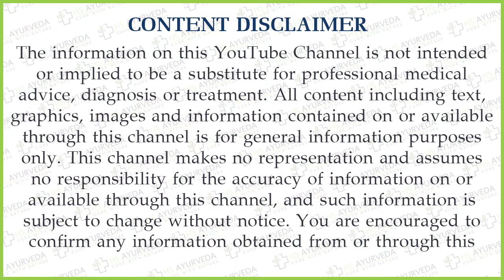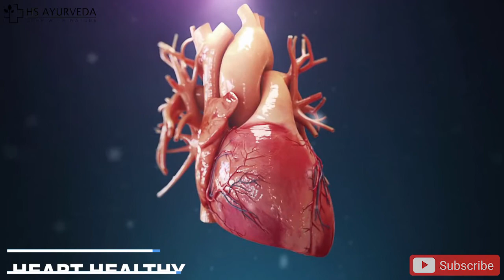डार्क चॉकलेट खाने से मिलेंगे ये कमाल के फायदे।Amazing Benefits Of Eating Dark Chocolate| In Hindi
If This Video Help You A Little Bit Then...

Comment Your Views On This Videos
And